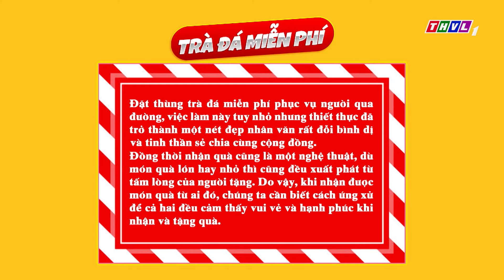Chuyện đó chuyện đây - Tập 66: Trà đá miễn phí